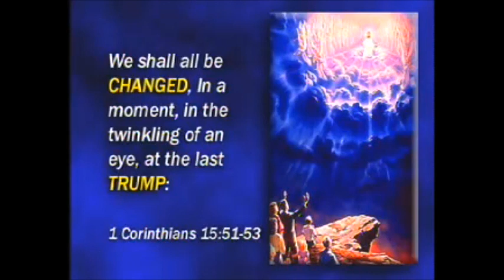When Will Our Souls be Immortal?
The Bible says that the good will last forever and never die in the kingdom of heaven. When will this be? Find out now...